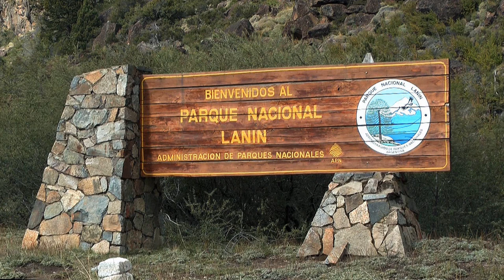Feriengruss 2: Araucaria, Südbuche 2014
In Wälder in der Gegend um Peuhenia werden von zwei Baumarten dominiert: von der Araucarie  und der Südbuche oder Scheinbuche.  Araucarien und Südbuchen scheinen sich gut zu vertragen. Die Südbuche wächst häufig als Unterholz in den lockeren Araucarienbeständen. Bei uns  sind beide Bäume als Gartengehölze bekannt. Leider weisen sie keine zuverlässige Winterhärte auf.

Beschreibung